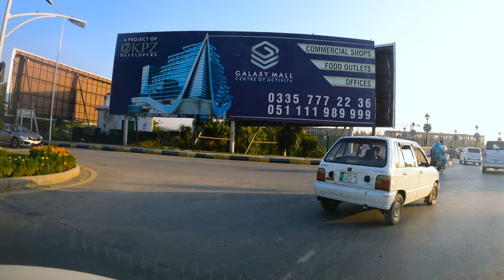🇵🇰 Beautiful Bahria Town Islamabad Pakistan 2023 in 4K60FPS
🇵🇰 Bahria Town Islamabad Pakistan 2023 in 4K60FPS
🇵🇰 Bahria Town Islamabad Pakistan in 4K60FPS
If you're looking for a luxurious lifestyle in Pakistan, then you'll want to check out Bahria Town Islamabad! This luxury development is filled with beautiful neighborhoods, world-class facilities, and amazing shopping!

In this 4K60FPS video, you'll get a glimpse of life in Bahria Town Islamabad. You'll get to see the stunning architecture, the stunning pools, and the stunning lifestyle! If you're looking for a place to call home in Pakistan, be sure to check out Bahria Town Islamabad!
Bahria Town Islamabad Aerial View - 4K Ultra HD - Karachi Street View,
Reasonable Price 25 Marla Marquee Style Mansion For Sale In Bahria Town Islamabad- Park and Masjid